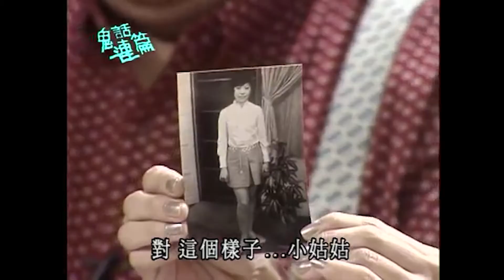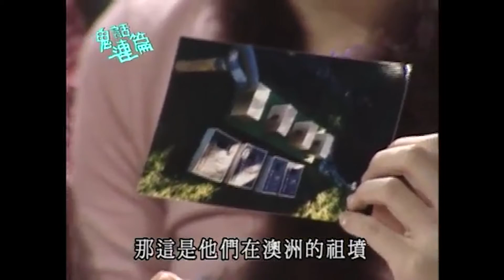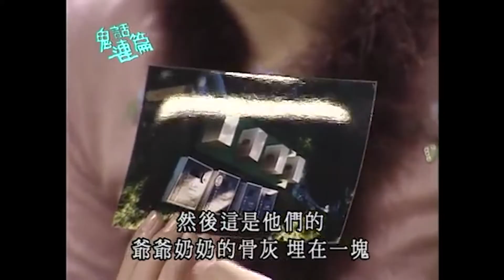過世親人托夢想嫁人？家屬急找對象辦冥婚？！【鬼話連篇】EP38精選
過世親人托夢想嫁人？家屬急找對象辦冥婚？！